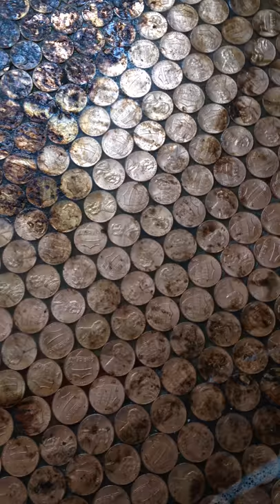Penny floor Monstrocity Pt. 4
Ideas on how to build, plan and design a mobile coffee shop. If you're looking a business plan or want to put your truck up for sale...

We are working on developing a coffee cart. In our que is a coffee bike.

Below is some of the products I have purchased for my mobile coffee truck.

Products for large catering events. This set up allows me to make 30  gallons of coffee/hot chocolate every 90 minutes. That equates to 384 (12 oz) cups. Or  $1100 per 90 minutes at max output.

2 burner propane Grill: Double check the circumference on these grills, they change the model often. You need at least 14 inches per burner to hold the stockpots below...

16 gallon Stock Pot: I have 2 of these. I can boil 30 gallons of coffee every 90 minutes. That’s 384 12 oz cups per 90 minutes.

Large Metal Stir Stick

Cold Brew Apparatus

Toddy Cold Brew: My recipe: Brazil Medium/Dark, Course Grind 80 oz coffee mixed with 400 oz water for 18 hours. Redilute 1 oz of concentrate to 2.75 oz of water if serving on ice. 1oz of water to 3 oz if serving hot.

Refill Filters

Cold Beverage dispensers

5 gallon Cambro

10 gallon Cambro

Electronics

220 to 110v Pigtail: Allows for 220v to be reduced to  110v

Deep Cycle 12 volt Battery: Smaller battery. Can be ran inline in a series if looking to use more appliances such as lighting.

Extension Cord 12 gauge/3 with light: Light is useful in coffee truck troubleshooting. Grounded wire because you're dealing with water. Ext. Cord should be thickest part of circuit. You don’t want a cord burning.

Trailer wiring: Decent wiring used to wire tail lights and such.

Conntek Generator Cord Adapter: Many types of adapters are needed on a coffee truck. Here is one of the many.

50 foot 30 amp Generator Cord: This is 50 feet. Remember, the longer the cord, the more drop in wattage. Keep that in mind when you are purchasing a cord.

Coffee
Chemix Pourover : This is what we use at the house and on the truck.

Espresso Machine Stuff...

Milk Pitcher: Solid little pitcher.

Large Creamer Carafe: For catering purposes. You need to fit a least a pint if you are going to cater.

Ghirardelli Chocolate

Magic Bullet Blender: I like this one because of the wattage. It surprised me by lasting 3 years in a commercial setting.

Rubbermaid Drink Pitchers

Automatic Tamper: This tamper is set to 30 psi. It will allow for consistency between employees.

Mazzer Mini Espresso Grinder: It’s pricey, but good. Amazon has a nice return policy as well.

Chalkboard 12 x12

Plasticade: I got tired of chalkboards breaking and looking like ruined mascara after the rain. I went to plasticades and never looked back.

Plumbing and Sink

Sanitization Strips: Required by code on a coffee truck

7 Gallon Water Jugs: Come in super handy for long days when you can’t plug into a water line.

Shurflo 12 volt pump

Pex Water Piping: Hard to break. Flexible. I strongly encourage using pex on your plumbing.

25 gallon water tank: RV grey or fresh tank

Shurflo Water Filter: Prevents silt from clogging up your pump.

Refrigeration

Summit Commercial Refrigerator: Fits upto 8 gallons of milk. Enough for a $600 day. If you need more for a special event you can bring in a cooler filled with ice.

Rubbermaid 75 quart cooler: Fits 8 gallons of milk, 2 pints of creamer, 1 half gallon of almond milk and 2 cans of whipped cream.

Eccotemp Tankless Water Heater: Loved this thing. Great for coffee carts and bikes too.

Fake Neon Coffee Sign

Fire Extinguisher Commercial Grade: Check with city code for fire dept extinguisher requirements.